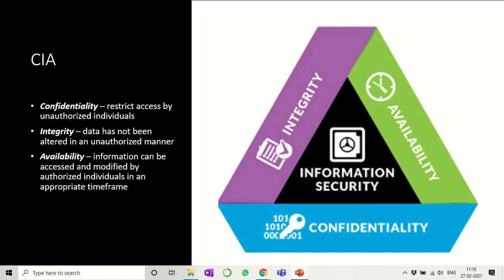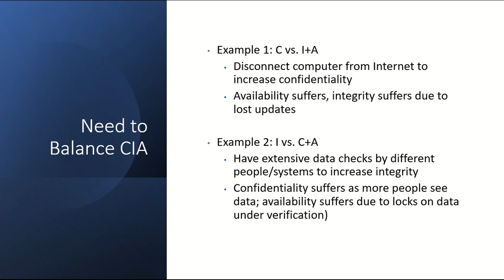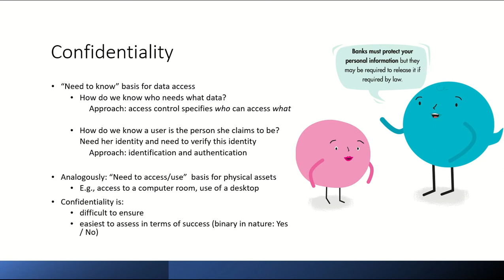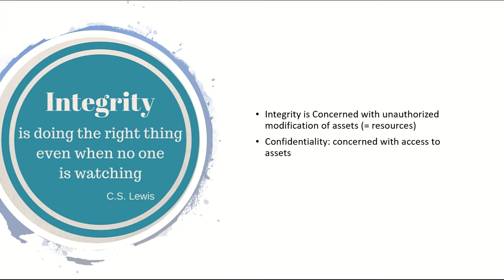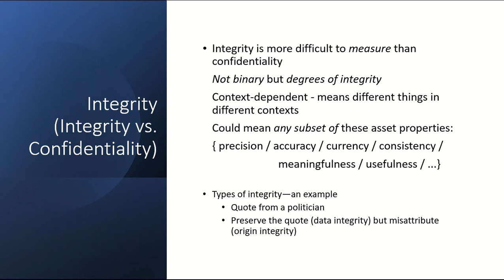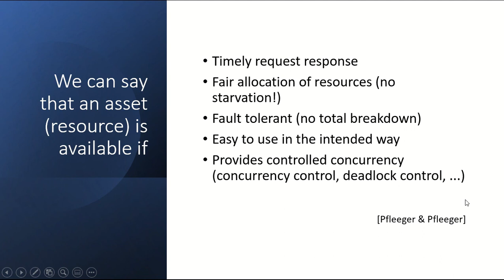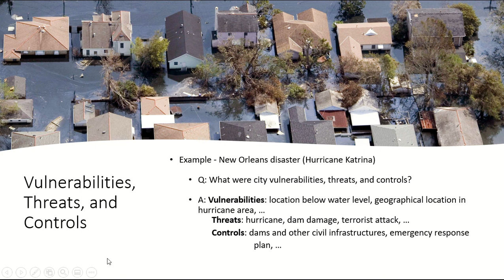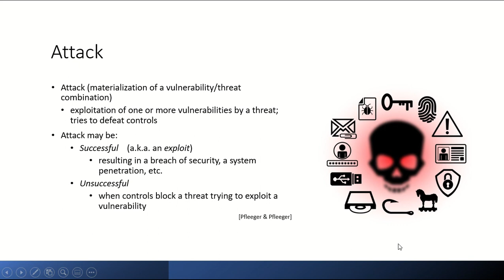Information Secuerity Principles CIA